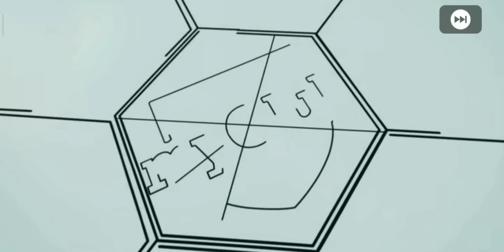Finally PES 2020 Mobile Update is here😍😍| 1 Free Black ball agent😱😱😱| Got Alison Becker ❤️🔥